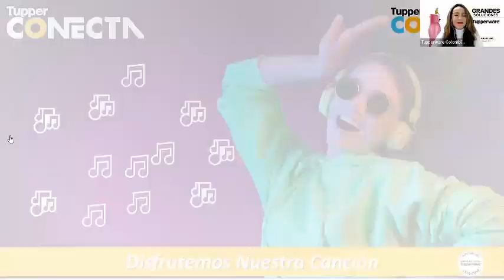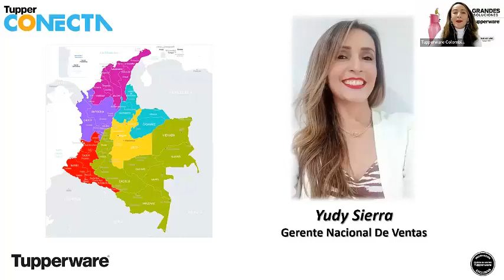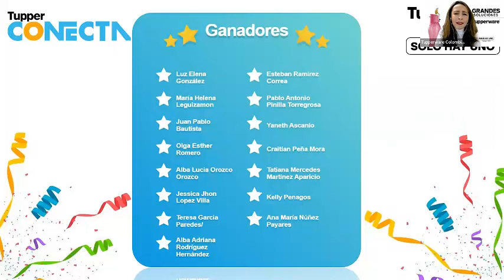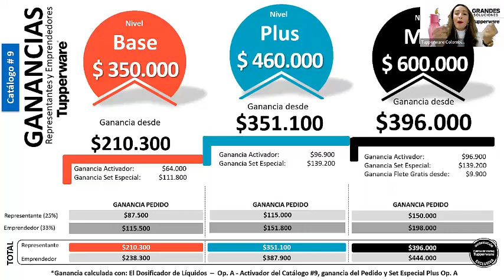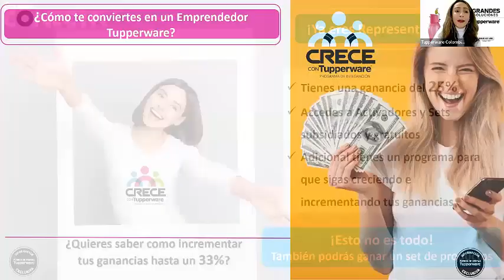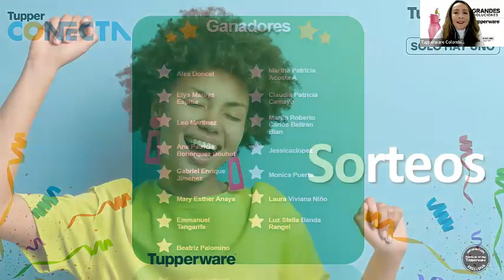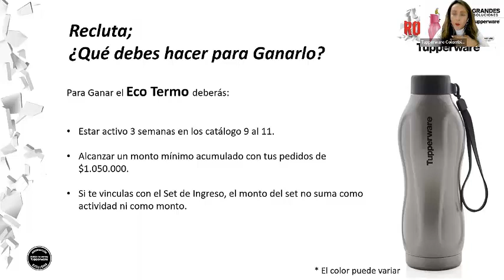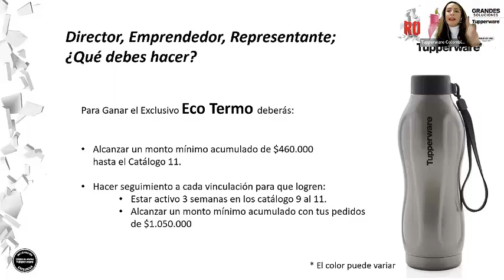Tupper Conecta Semana 35